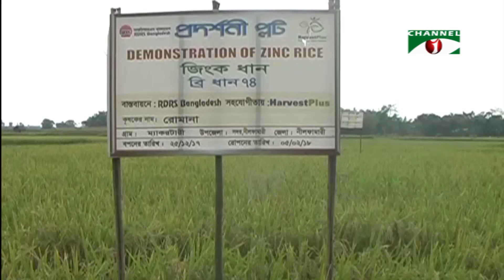নীলফামারীতে জিংকসমৃদ্ধ ব্রি ধান ৭৪ চাষ